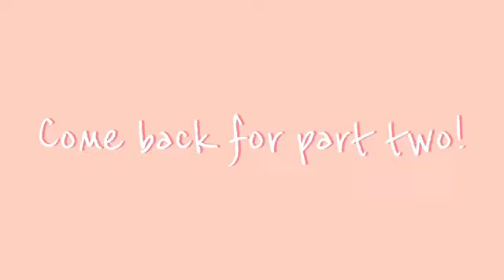Mom and daughter routine! |roleplay|bloxburg|summer|sunnysidegamerx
Hello sunny squad today I did a roleplay! Mom and daughter summer routine! Hope you enjoy or enjoyed the video!

About me!
My name is sunny! Not irl I will do a name reveal!
I’m ___ years old- age reveal coming soon!
Fav color-orange, pink,yellow
Fav food- fried rice
Siblings-3
Fav sport-dance, volleyball, basketball
Fav board game-monopoly
Fav video game-ROBLOX OFC! And Minecraft and fortnite kind of!

Roblox-sunnysidegamerx
Other ROBLOX-sunnys_MAMAx

Bye guys enjoy!